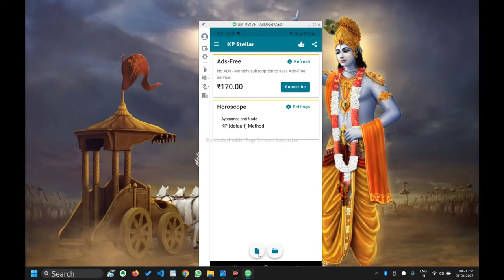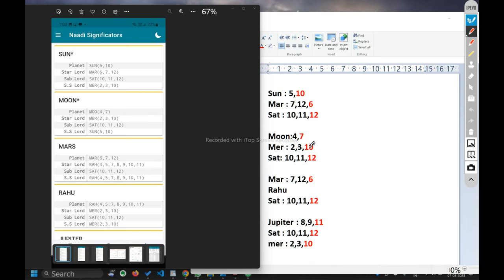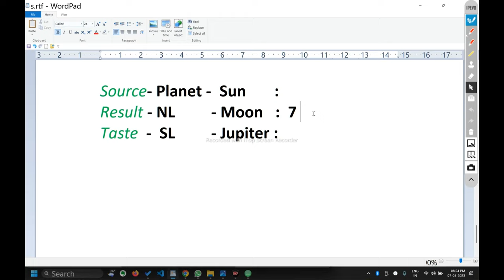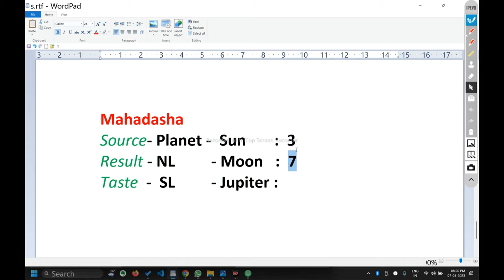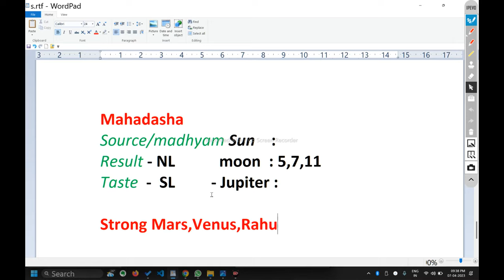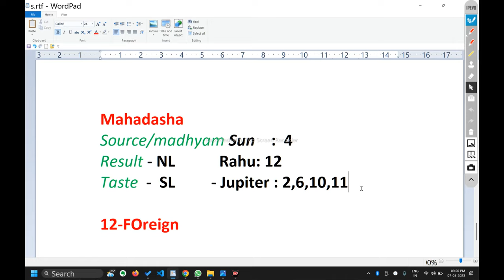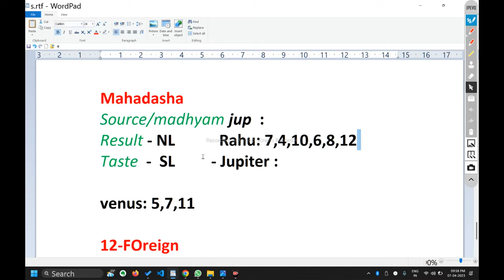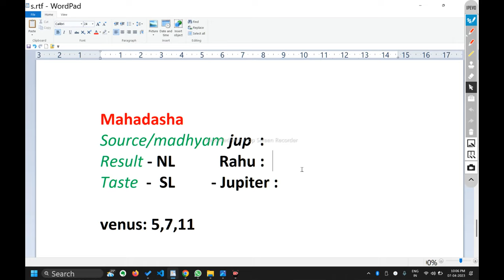How To Read Script in KP Astrology | Learn Advanced Kp Astrology 6 | Planet Script | Easy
How To Read  Script in KP Astrology  |  Learn Advanced Kp Astrology 6 | Planet Script

To Know More About Our  Courses or Consultation

# the great astro
# how to read script in kp astrology
# how to give prediction in kp astrology
# learn kp astrology
# jyotish
# horoscope

In this enlightening video, we delve into the art of reading KP scripts and uncover the hidden gems of Krishnamurti Paddhati. KP scripts are an integral part of KP Astrology, providing concise and precise predictions with remarkable accuracy. Whether you are a beginner or an experienced astrologer, this video will equip you with the essential knowledge and techniques to interpret KP scripts with confidence.

Join us as we explore the structure, symbols, and methodology employed in KP scripts. Learn how to decode the script's intricate language, understand the timing techniques, and extract valuable insights about various aspects of life such as relationships, career, health, and more. Discover the unique features and nuances of KP scripts that make them a powerful tool for astrological predictions.

Through practical examples and step-by-step guidance, we will demystify the process of reading KP scripts, empowering you to unlock their secrets and derive accurate predictions. Gain proficiency in analyzing sub-lords, cusp significators, and event charts to unravel the hidden patterns and unfold the tapestry of destiny.

Enhance your astrological skills, expand your knowledge, and embark on a fascinating journey of deciphering the intricate messages embedded in KP scripts. Let the wisdom of Krishnamurti Paddhati guide you towards precise and insightful astrological interpretations.

Description (Hindi):
इस प्रकाशमय वीडियो में, हम KP स्क्रिप्ट पढ़ने की कला में समाहित होते हैं और कृष्णमूर्ति पद्धति के छिपे हुए रत्नों को प्रकट करते हैं। KP स्क्रिप्ट KP ज्योतिष का एक महत्वपूर्ण हिस्सा है, जो अद्भुत सटीकता के साथ संक्षेप में और सही भविष्यवाणियों करता है। चाहे आप शुरुआती हों या अनुभवी ज्योतिषी हों, यह वीडियो आपको KP स्क्रिप्ट को समझने के लिए आवश्यक ज्ञान और तकनीक से सशक्त बनाएगा।
हमारे साथ जुड़जुड़े

fifth
Queries Solved:

    How to interpret the symbols and structure used in KP scripts?
    What are the key components of a KP script and how do they contribute to accurate predictions?
    How to identify and analyze the sub-lords mentioned in KP scripts?
    What are the techniques for determining the cusp significators in a KP script?
    How to interpret event charts mentioned in KP scripts for specific life events?
    What are the timing techniques used in KP scripts to predict the timing of events?
    How to correlate the information provided in a KP script with the birth chart?
    What are the specific guidelines for reading KP scripts accurately?
    How to unravel the hidden patterns and messages embedded in a KP script?
    What are the practical examples of reading KP scripts and deriving predictions from them?